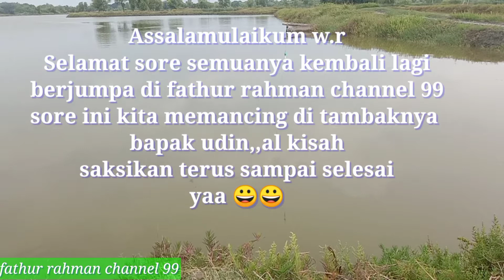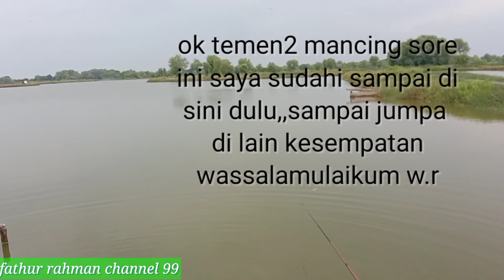Mancing Nila Di Tambak Manyar Gresik.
mancing sore#
mancing nila#
mancing mujaer#